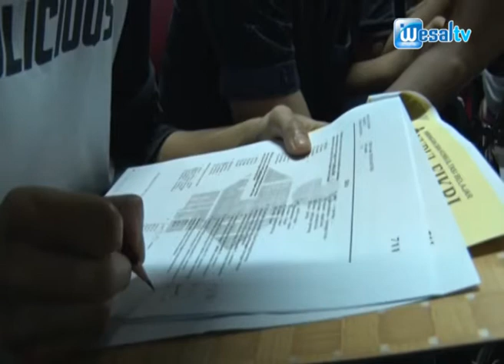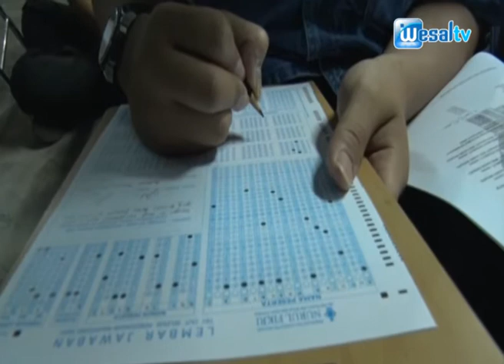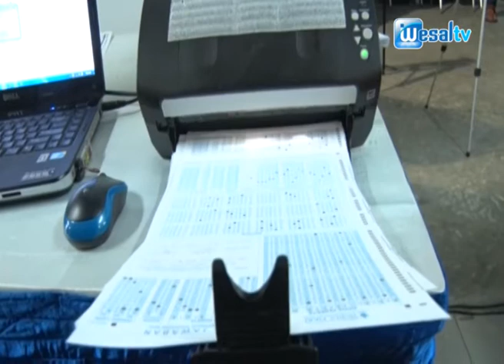SEMINAR DAN TRY OUT SBMPTN BKB NURUL FIKRI KOTA BEKASI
Liputan Wawancara Ekslusif WesalTV bersama Manager Wilayah Jawa Barat 2 sebagai penyelengagra Try Out + Seminar SBMPTN Kota Bekasi 'Kak Fikri Akbar , Minggu, 11 Desember 2016 - Mega Bekasi Hypermall
WesalTV penayangan Sabtu, 14 January 2017